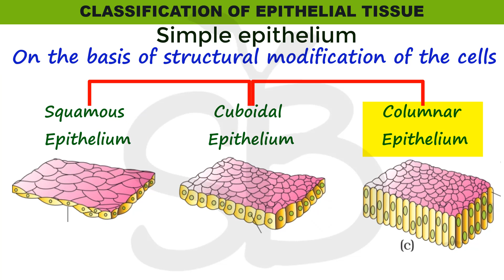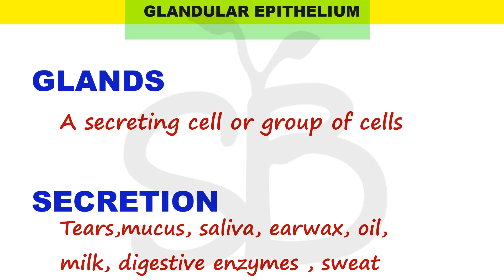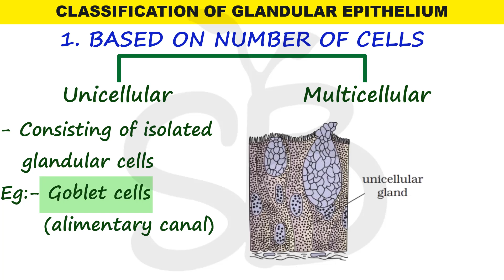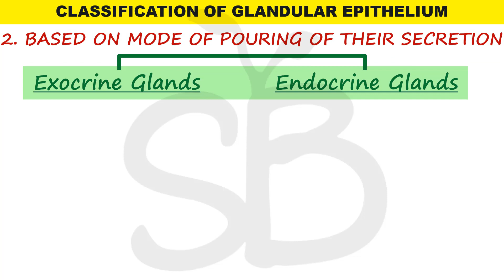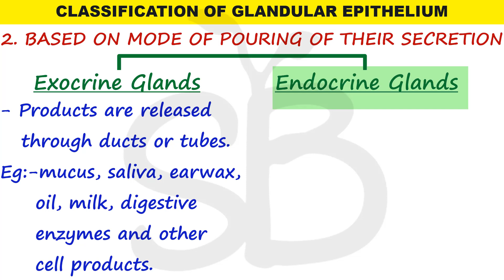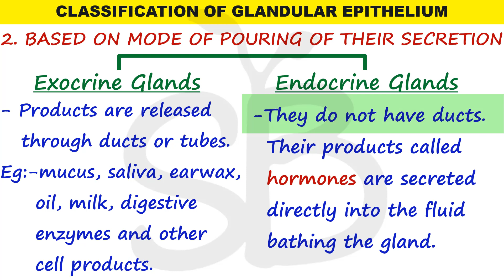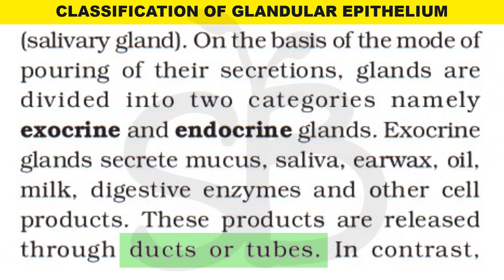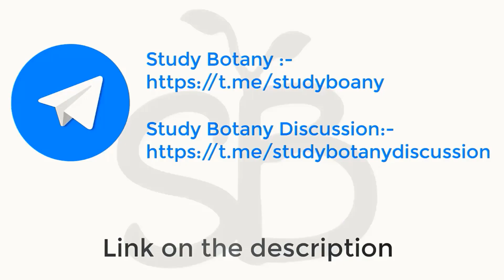GLANDULAR EPITHELIUM | STRUCTURAL ORGANISATION IN ANIMALS | STUDY BOTANY MALAYALATHIL NCERT PART-3